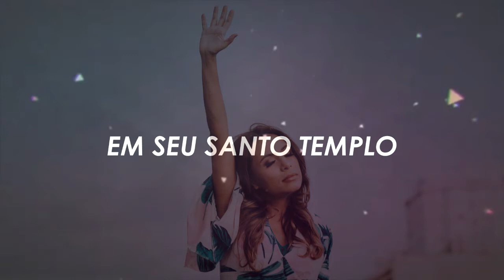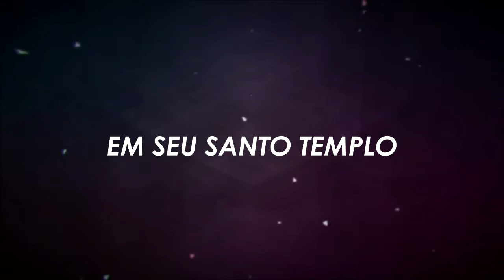Patrícia Moreira | FORTE E PODEROSO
Música Forte e Poderoso | Patrícia Moreira
Olá, seja muito bem vindo aqui ao canal!
Estou muito feliz com você por aqui❤️

| Patrícia Moreira |
Cantora Gospel Adventista, Compositora, Professora, Escritora, Palestrante e Youtuber em Saúde Feminina seu canal Principal "Boa Gravidez"